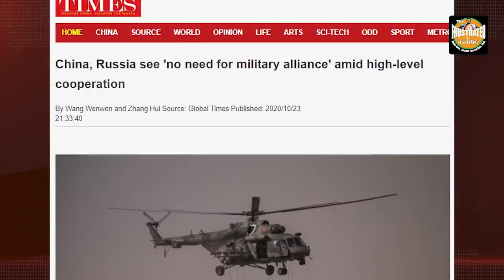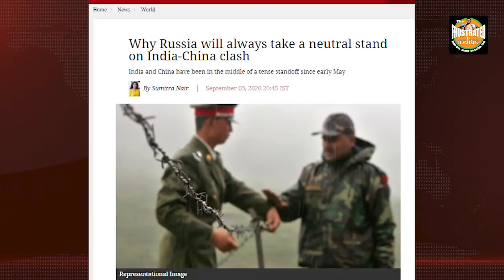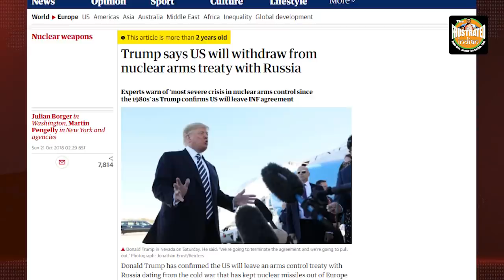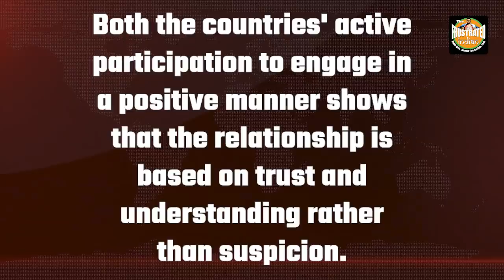As Putin flirts with the QUAD, Jinping’s BP shoots up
Of late, China has been going through a heartbreak. Russia’s ties with the Quad are gaining steam and its bilateral relations with the member states are picking up pace. Watch the video for more details!